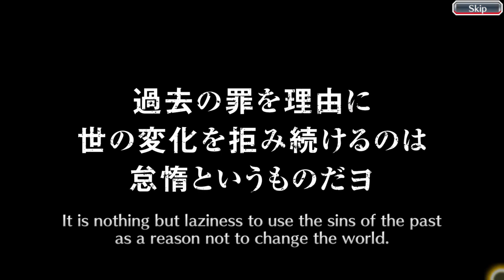Bleach: Brave Souls Three Untold Stories Summons (SAFWY) [#10]